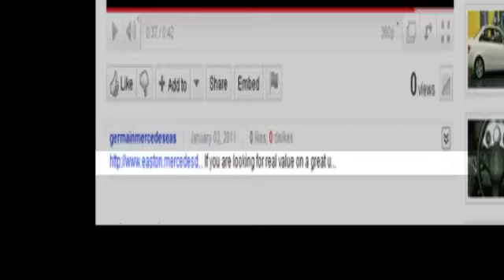2007 Mercedes Benz S Class Columbus OH Mercedes Benz Dealer, OH MN081462A 360p